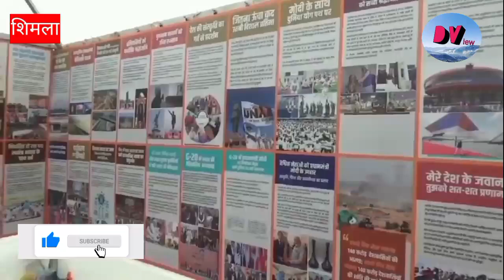शिमला में पीएम मोदी के जीवन और 10 वर्षों के कार्यकाल से जुड़ी प्रदर्शनी का शुभारंभ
प्रधानमंत्री नरेंद्र मोदी के जन्म दिवस के अवसर पर भाजपा सेवा पखवाड़ा मना रही है। इसी कड़ी में पूर्व मुख्यमंत्री जयराम ठाकुर ने आज शिमला में प्रधानमंत्री नरेंद्र मोदी के जीवन से जुड़ी घटनाओं और दस वर्षों की जनकल्याणकारी योजनाओं पर आधारित प्रदर्शनी का शुभारंभ किया। इस दौरान जयराम ठाकुर ने कहा कि प्रधानमंत्री नरेंद्र मोदी का जीवन सभी के लिए प्रेरणा का स्रोत है। एक छोटे परिवार से निकलकर देश के प्रधानमंत्री बनाना बड़ी बात हैं। जो भी लोग जीवन में कुछ बड़ा करना चाहते हैं वे पीएम मोदी के जीवन से प्रेरणा ले सकते हैं। प्रधानमंत्री के जन्मदिन को 15 दिनों तक भाजपा सेवा पखवाड़ा के रूप में मना रही है।

On the occasion of Prime Minister Narendra Modi's birthday, BJP is celebrating Seva Pakhwada. In this connection, former Chief Minister Jairam Thakur today inaugurated an exhibition based on the events related to the life of Prime Minister Narendra Modi and the public welfare schemes of ten years in Shimla. During this, Jairam Thakur said that the life of Prime Minister Narendra Modi is a source of inspiration for everyone. It is a big thing to come from a small family and become the Prime Minister of the country. Those who want to do something big in life can take inspiration from the life of PM Modi.